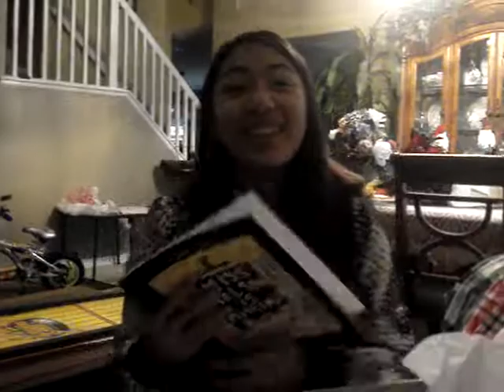Louni- Christmas for Nani from Louie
=]  that's about all I can say.